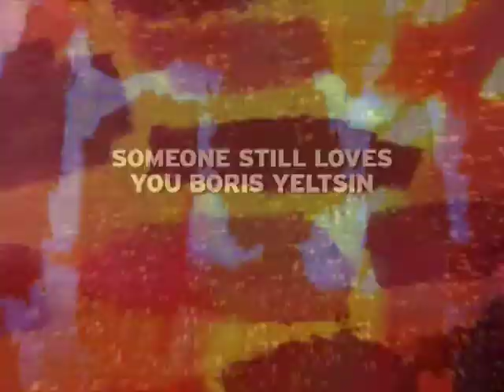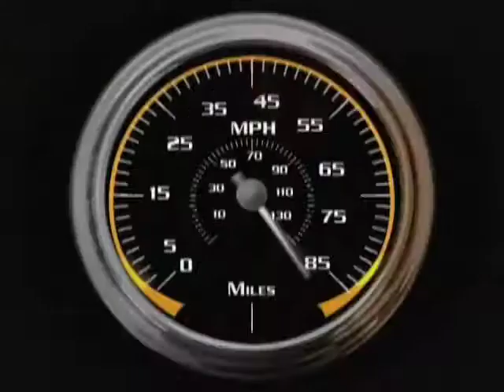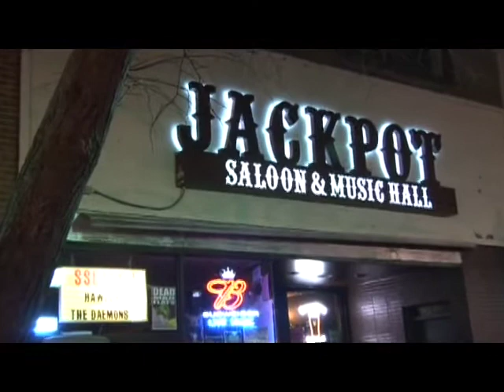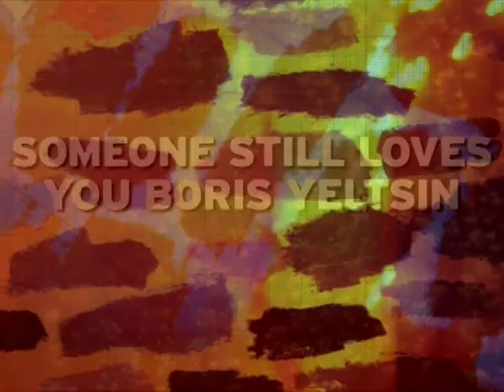Someone Still Loves You Boris Yelstin - Live on The Turnpike (Lawrence, KS)